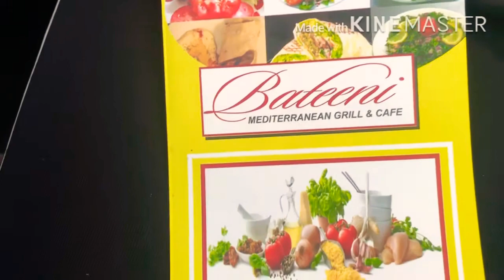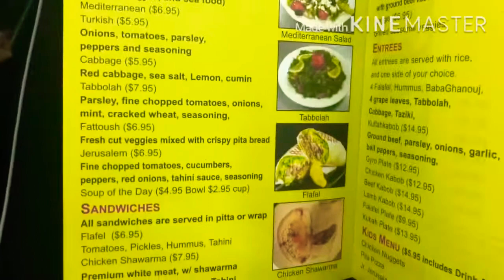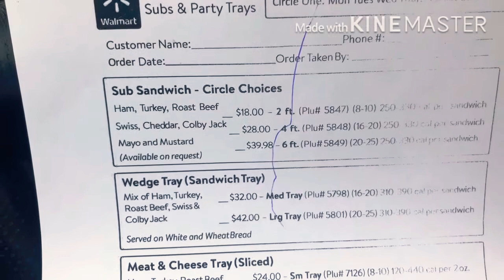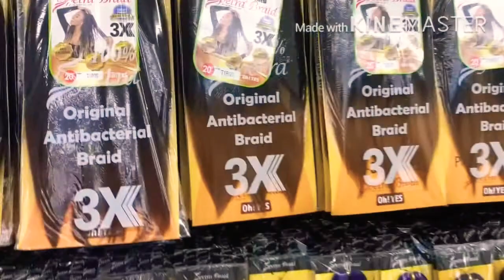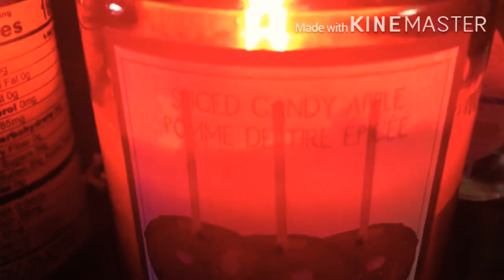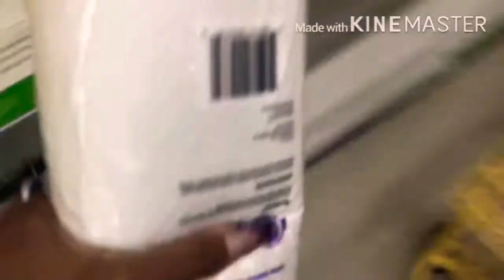LUNCH WITH MY MOM + GROCERY SHOPPING 🛒 + MY SONS BIRTHDAY 🎂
Hey y’all so I am posting late but I already have a 9 year old happy birthday to my baby 🥰 , also enjoy this vlog with me spending time with my mom